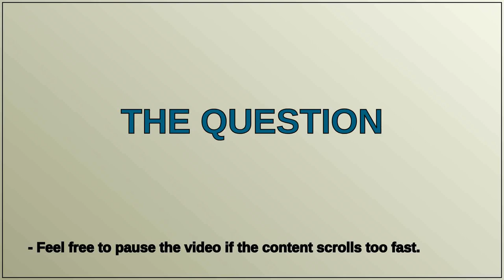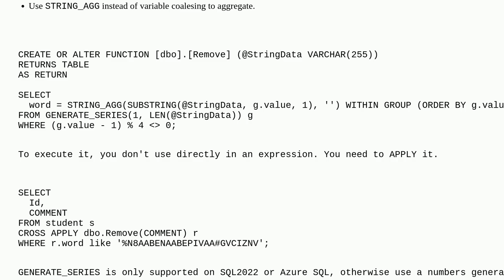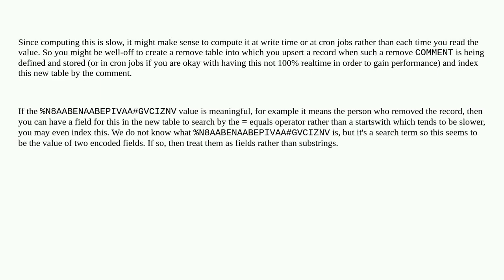How to optimize my function to take less time?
A special thanks goes out to the community

  sql-server sql